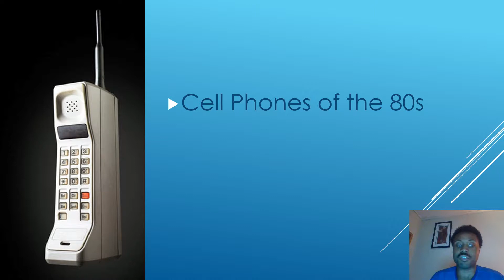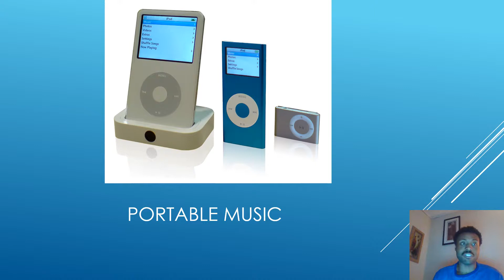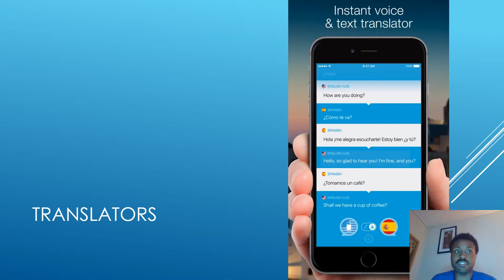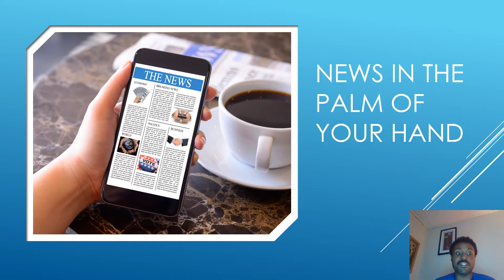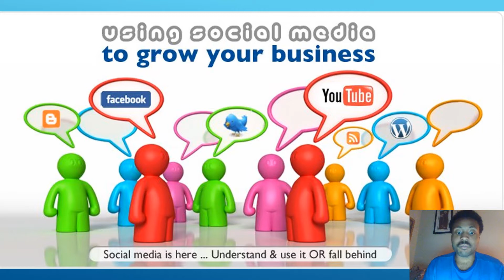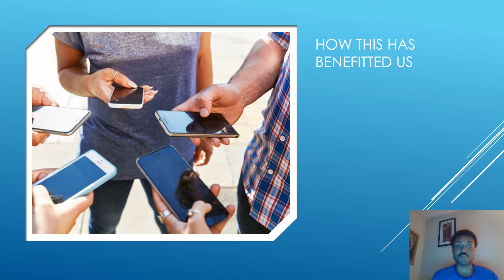The prevalence of Smartphones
My Pecha Kucha presentation. For my Design Tools class at Full Sail University.